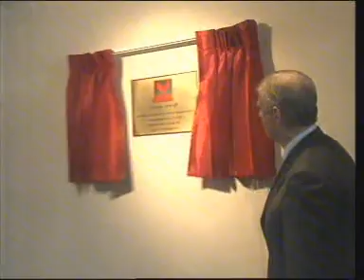29FEB12 THAILAND's NEWS ; PART3